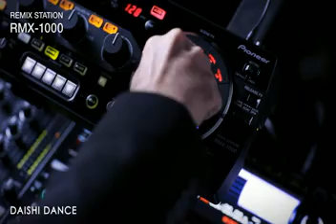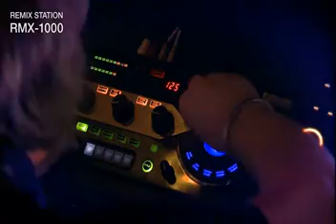RMX1000 New REMIX STATION